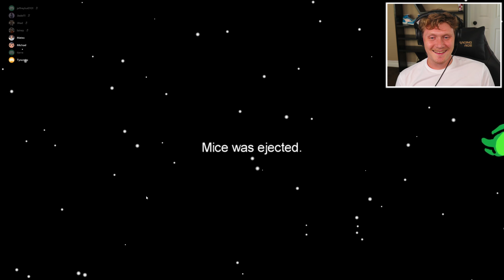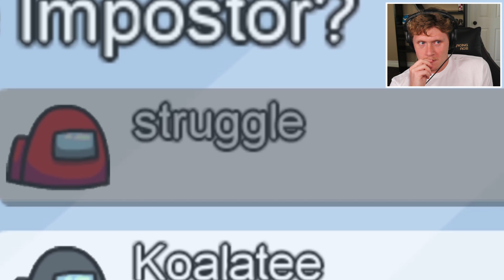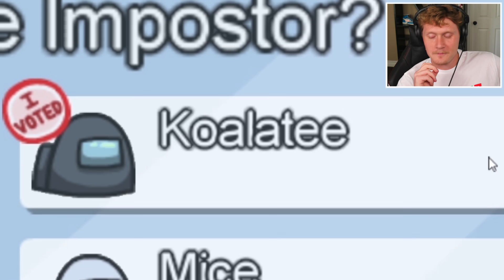Making 0 IQ Plays and WINNING! Among Us